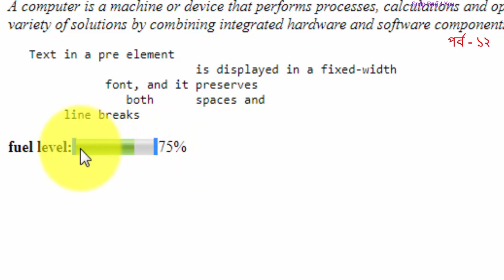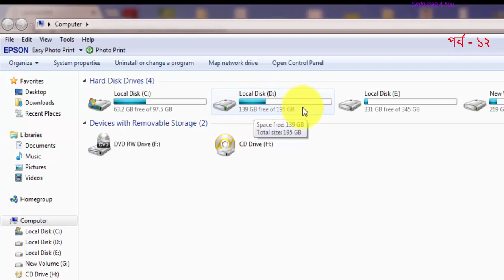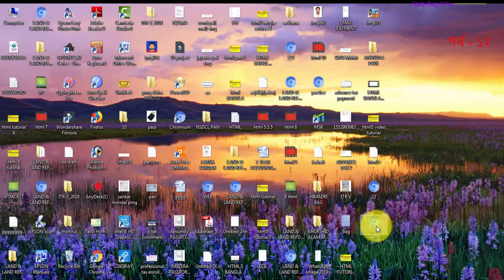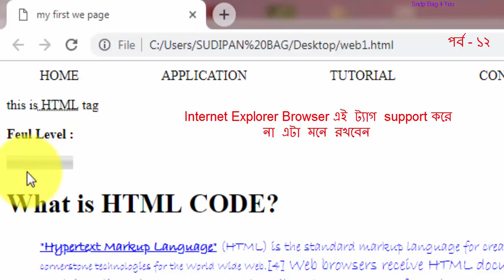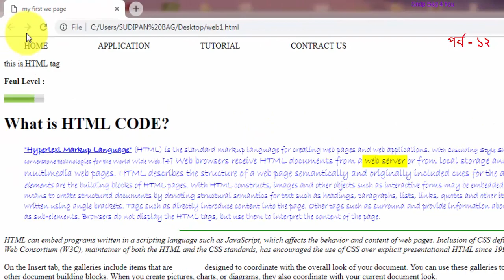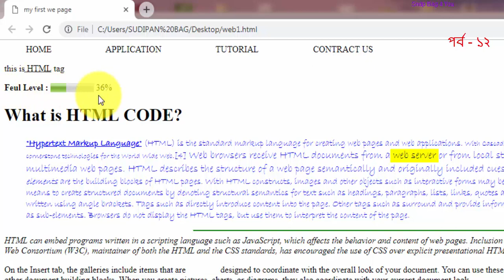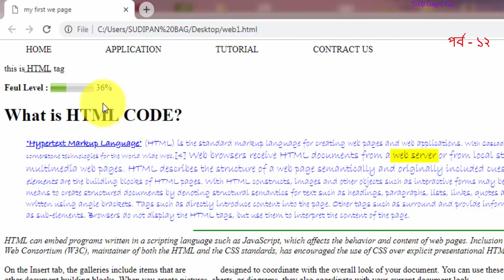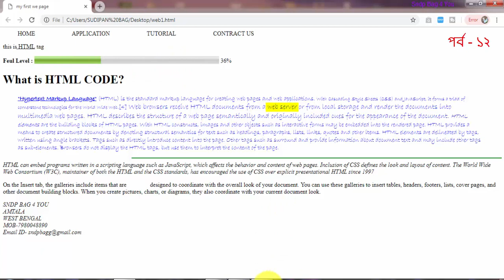HTML BANGLA TUTORIAL FULL COURSE (WEB SITE DESIGN)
html tutorial for beginners in hindi, html tag,html programming learn html, htmlclass 10, html and css tutorial for beginners, how to create a website using html,
how to insert image in html , frames in html,html bangla tutorial, html tutorial for beginenners,html tutorial for beginners in hindi,
html and css tutorial for beginners,html5 css3 tutorial,meter tag in html in hindi,website design html css ,